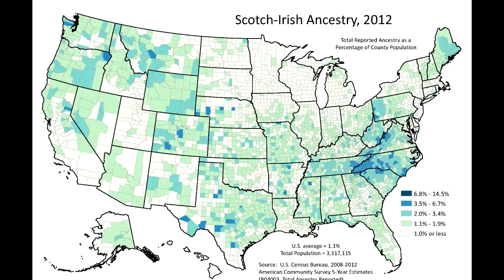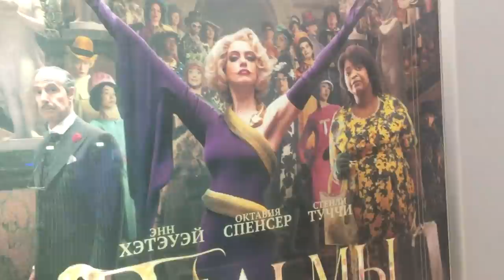Halloween in Russia: a western invasion or just a holiday?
Halloween originated in Celtic countries and then reached its development in the United States. As a result of globalisation, this holiday came to Russia and became quite popular with young people here. We have the same symbols: pumpkins, decorations and costume parties. For us it's just a reason to create costumes and have fun. However, some people in Russia think that Halloween is replacing our Russian traditions and identity. In fact, there are some traditional Slavic holidays that look similar to Halloween, such as Kupala Night or Svyatki. Unfortunately, Russian people almost don't celebrate them anymore, while Halloween is becoming more and more popular in this country. Do you celebrate Halloween?

*About myself* My name is Natasha, I live in the Far East of Russia in the city of Khabarovsk, but originally I'm from a small town Spassk-Dalny. Currently I'm studying Linguistics in a university in Khabarovsk. I like languages and learning about different cultures. On this channel I'm making videos about life in Russia, our traditions and my traveling in Russian cities.